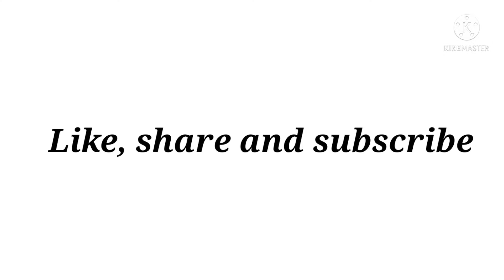Retro outfit ideas with names||THE TRENDY GIRL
hey fam!

🌼Find me here for any query/contact/
collaboration🌼